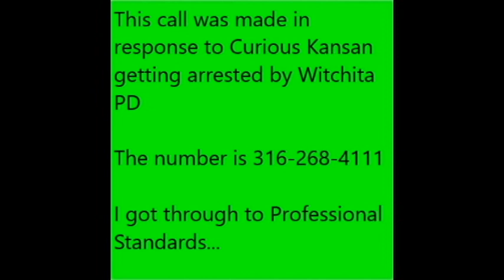Call To Witchita For Curious Kansan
Curious Kansan was Arrested this morning in Witchita, Kansas by Witchita PD